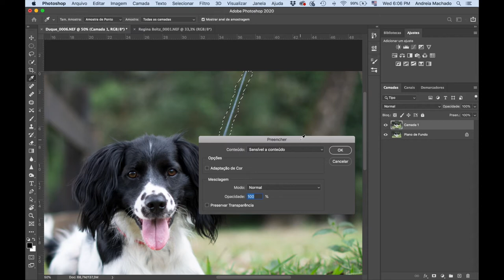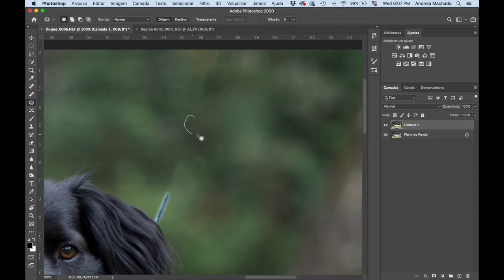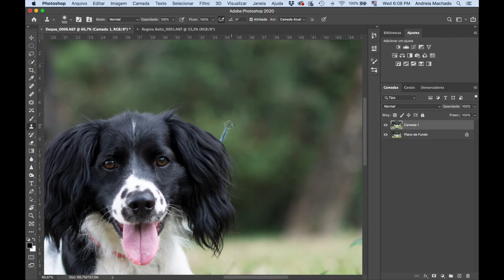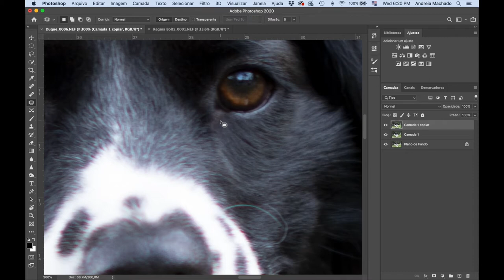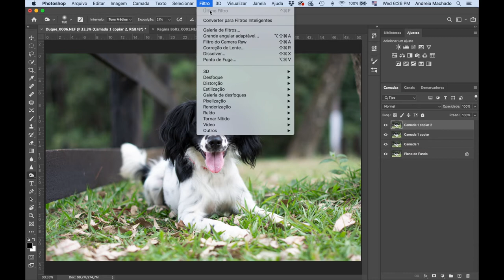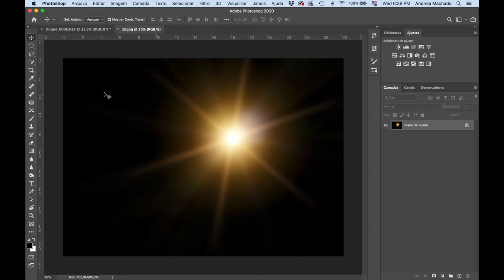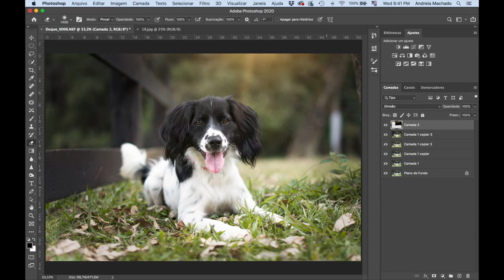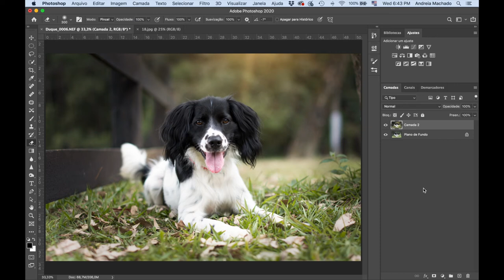5 Dicas incríveis de tratamento de imagem para fotografia Pet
Essas dicas vão deixar as suas fotos ainda mais lindas e desejáveis pelos clientes! :)